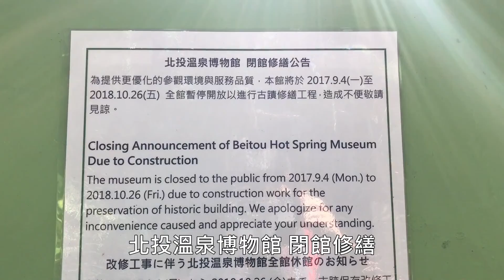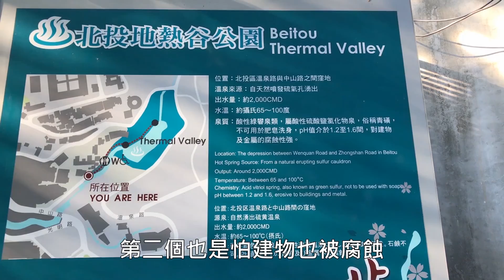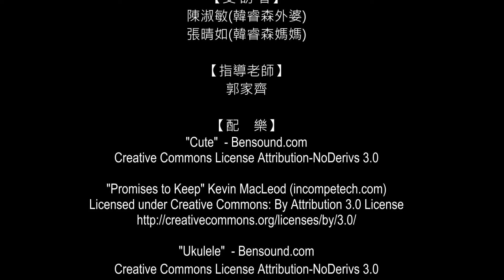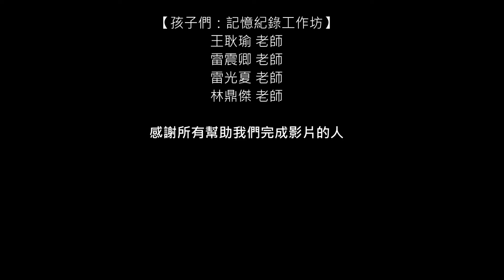2018文化國小學生作品北投GO